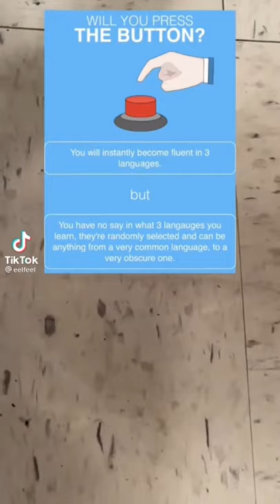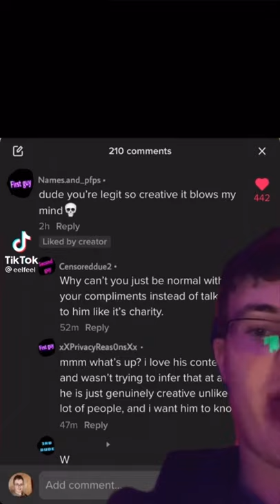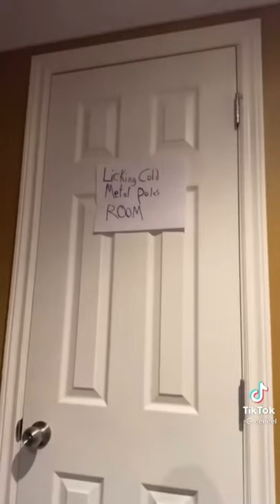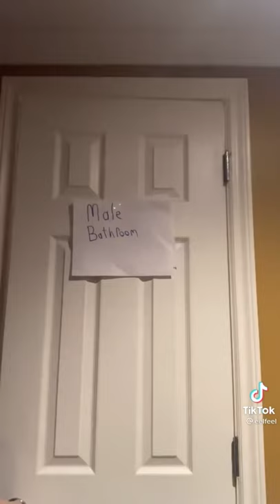Best TikTok’s of Eelfeel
Eelfeel is a 16 year old Tiktoker from Canada who’s best known for his creativity.